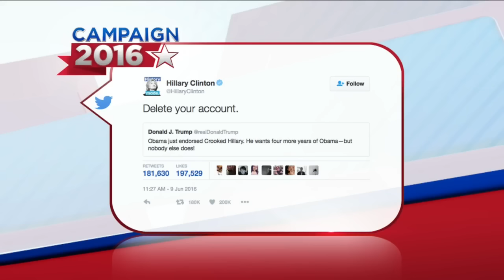Will Democrats Unite Over Hillary?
President Barack Obama said "I'm with her" and endorsed Hillary Clinton for president Thursday, reports Pat Kessler.